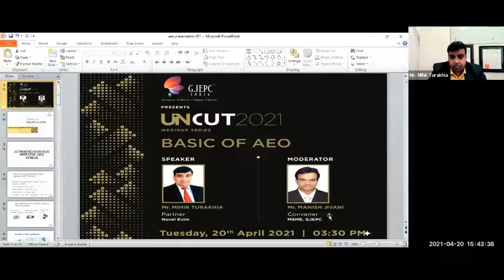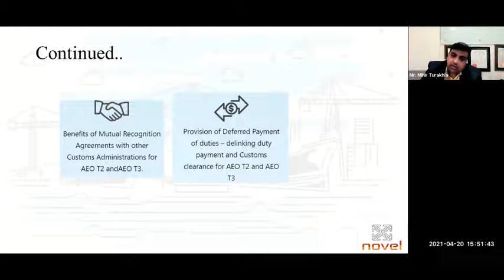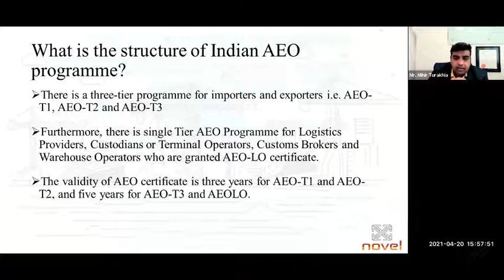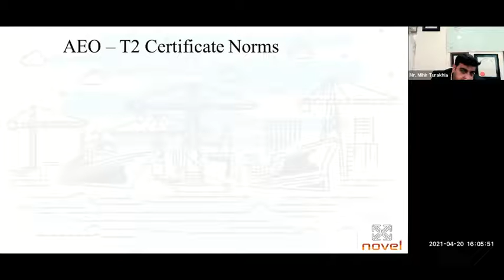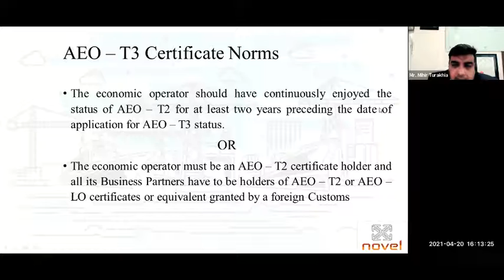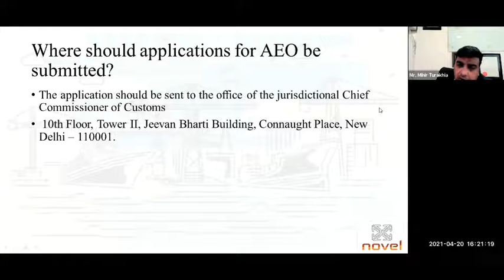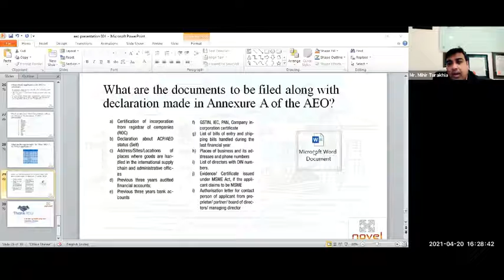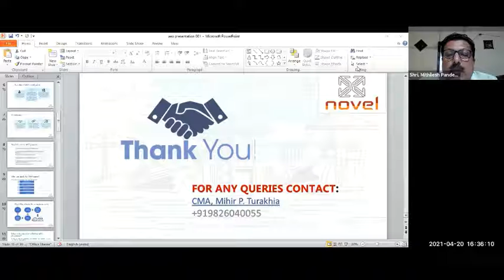Webinar on AEO